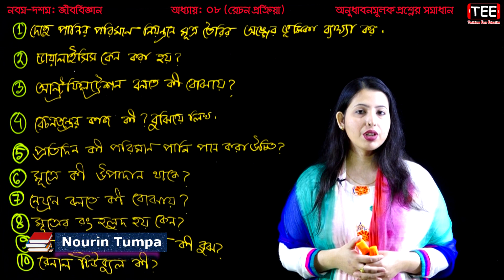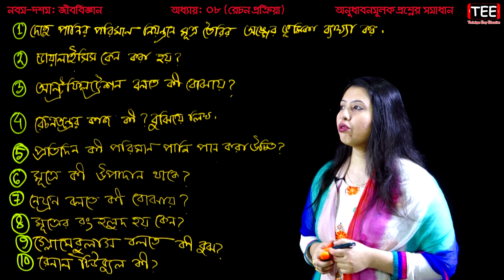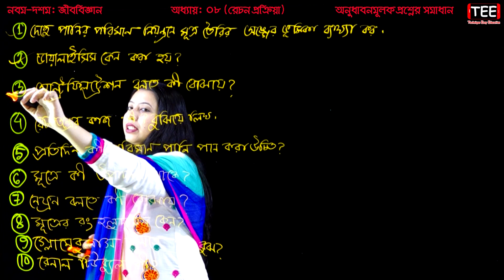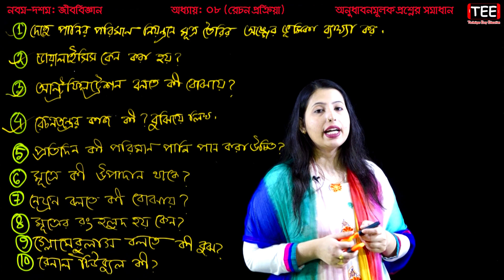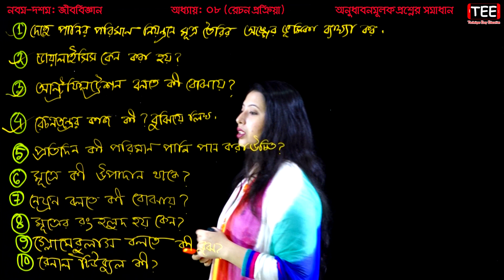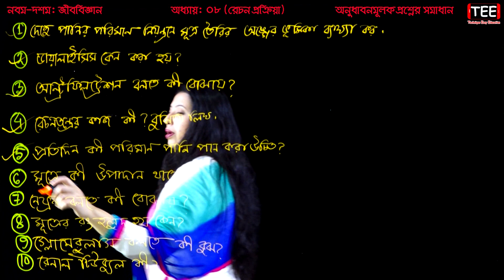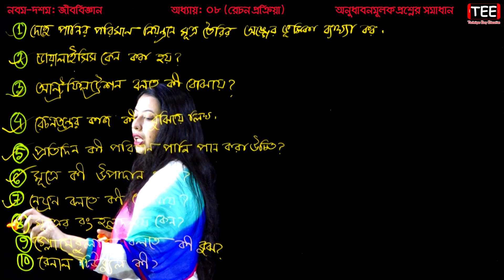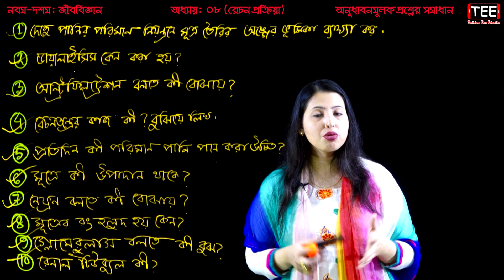এসএসসি জীববিজ্ঞান ৮ অধ্যায় অনুধাবনমূলক প্রশ্ন || SSC Biology Chapter 8 || রেচন প্রক্রিয়া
এসএসসি জীববিজ্ঞান ৮ অধ্যায়
অনুধাবনমূলক প্রশ্ন
SSC Biology Chapter 8
রেচন প্রক্রিয়া
Biology Imaginary Questions